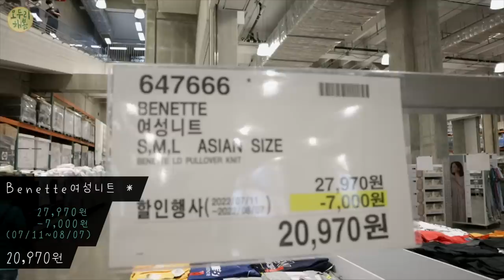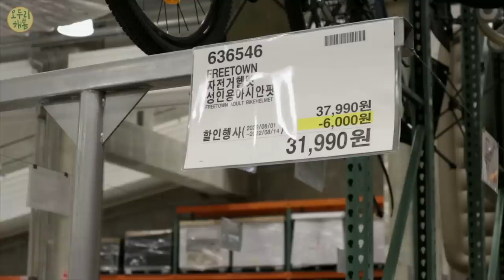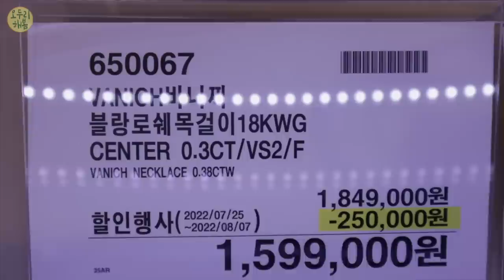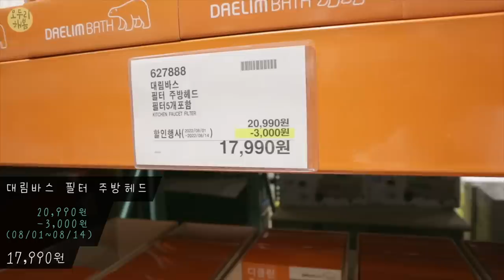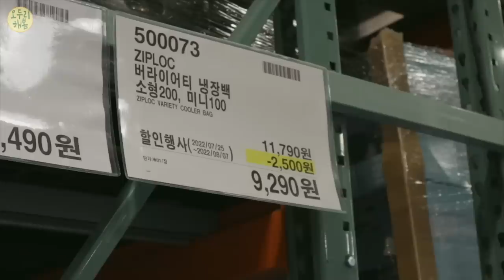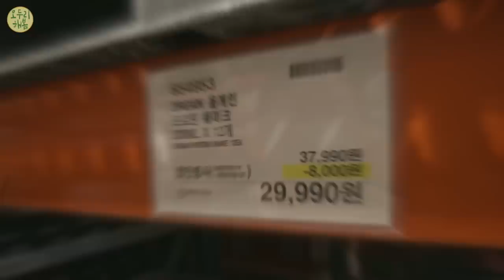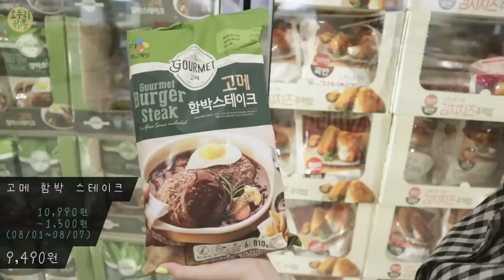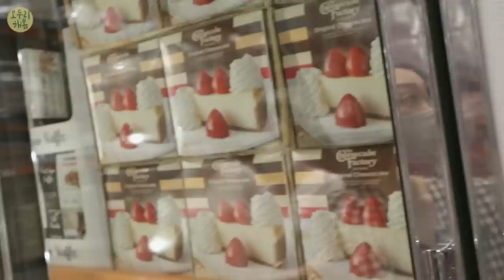[코스트코] 30가지 세일품 짧게 몰아보기 (8월 첫주)